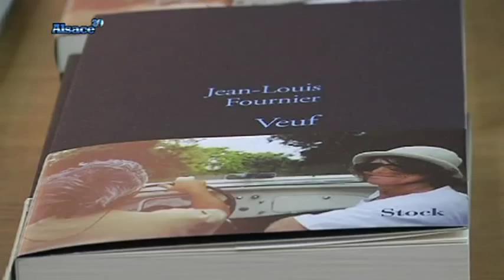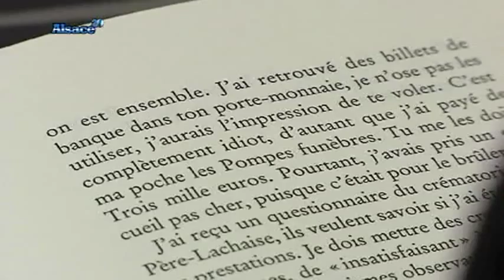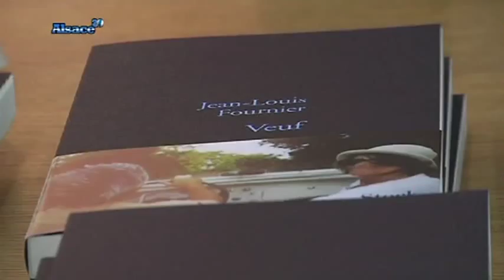Littérature: Veuf, de Jean-Louis Fournier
Sites webs/blogs, copiez cette vidéo avec le bouton "Intégrer" !
 Rencontre avec Jean-Louis Fournier à l'occasion de la sortie de son livre "Veuf".